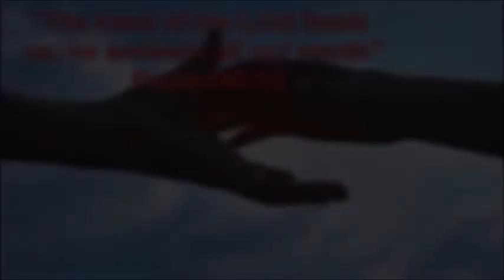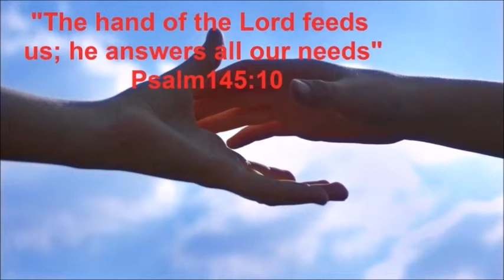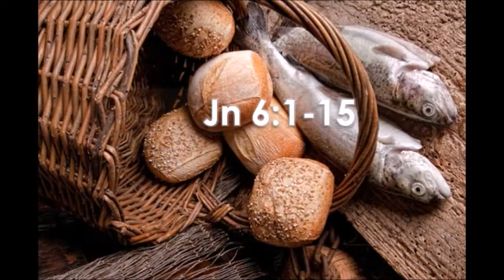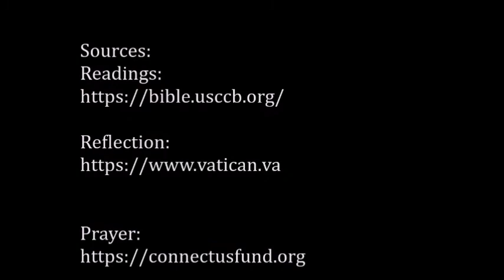DAILY MASS READINGS/ GOSPEL REFLECTION/ JULY 25, 2021